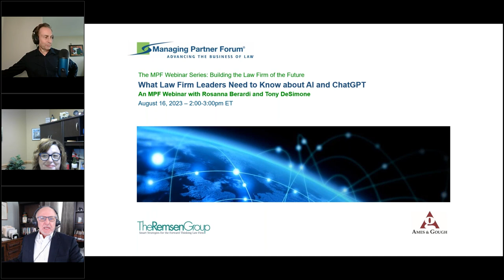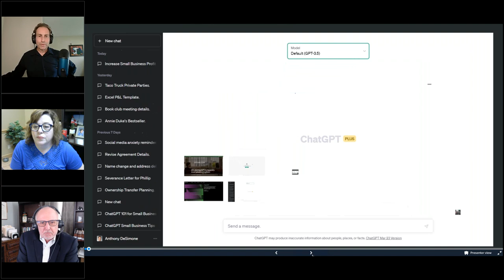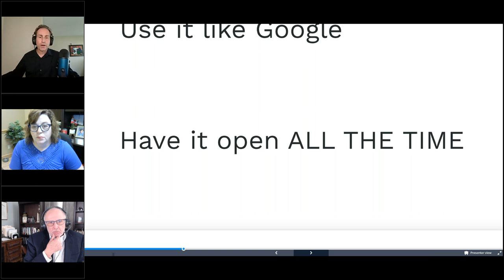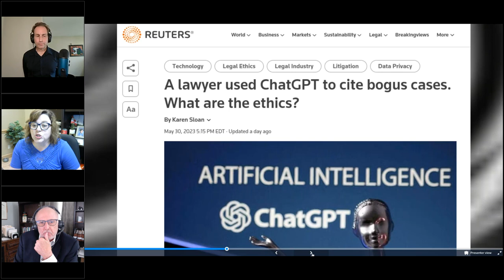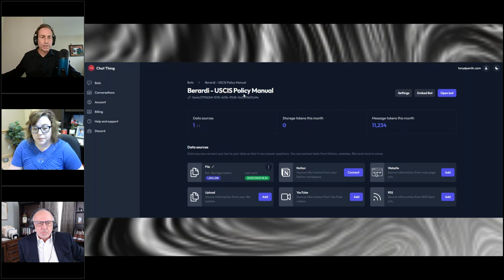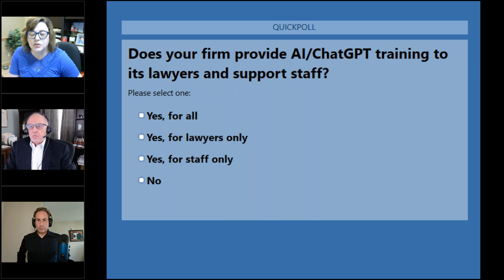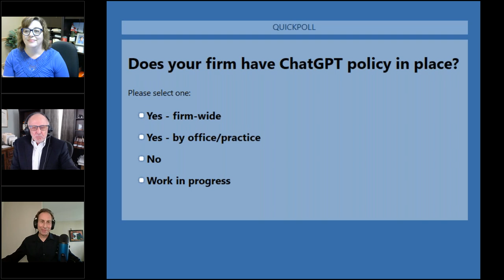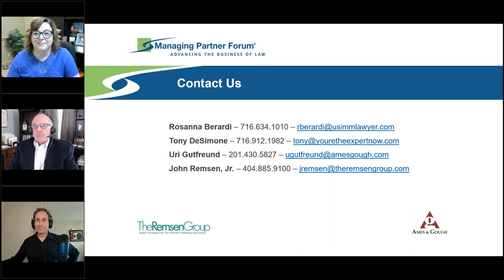MPF Webinar Series - "What Law Firm Leaders Need to Know about Artificial Intelligence and ChatGPT"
A one-hour webinar presented by The Managing Partner Forum with Rosanna Berardi, Esq. from Berardi Immigration Law, and Tony DeSimone from Yen LLC.